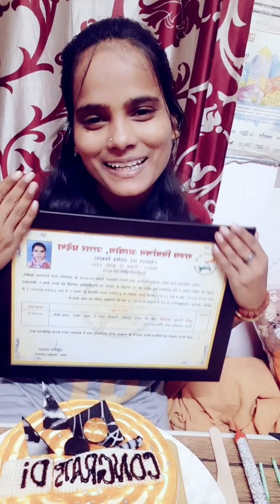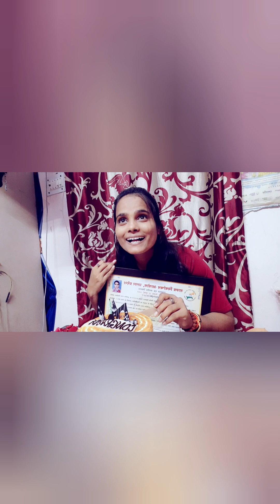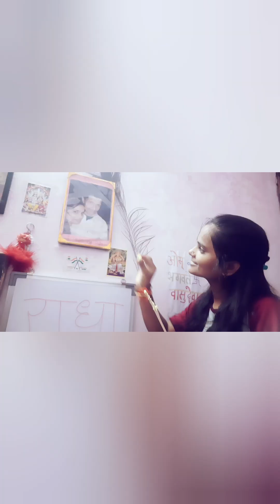Feeling grateful and blessed 🤞🧿✨🥰 thank you everyone ❣️🙏